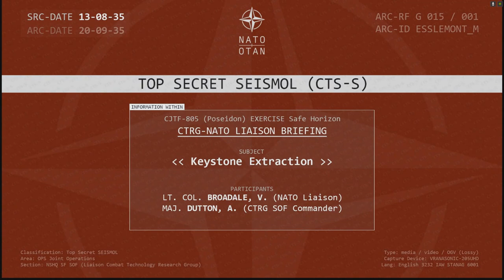SURROUNDED ON ALL SIDES! - Arma 3 Apex Campaign - Mission 5: Extraction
Video Description: In this video, Raptor 2 is played by Myself, Clockwork, Williams and Urban. Our task is to extract from a Tanoan Province in preparation for a follow-on mission. It does not go as planned and we spend the entire time dodging gunfire and enemy patrols.

About the channel:
I am a Infantryman with several years of Arma and real-life tactical experience.  I like to help future military, and regular joes refine tactical skills and have fun!